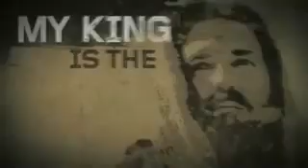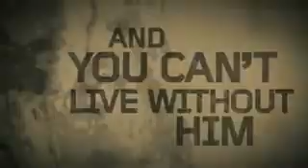This is My King, Do You Know Him?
The late Dr. S. M.  Lockridge, a pastor from San Diego, California said these words in a sermon in Detroit in 1976: